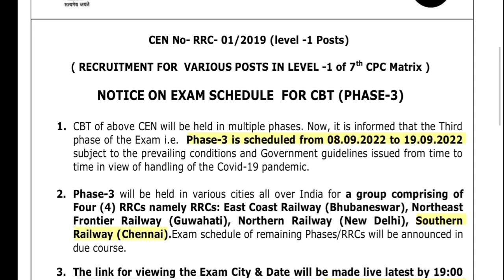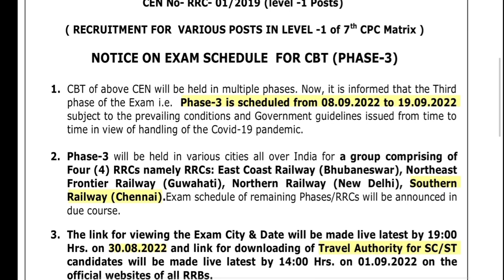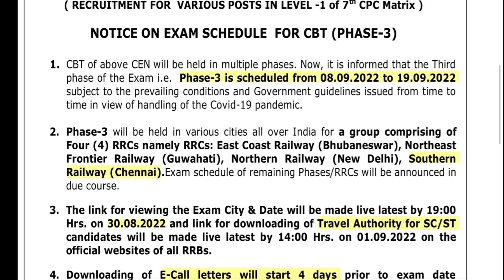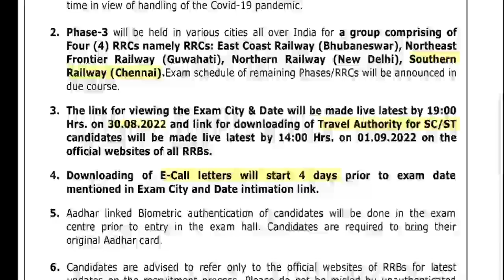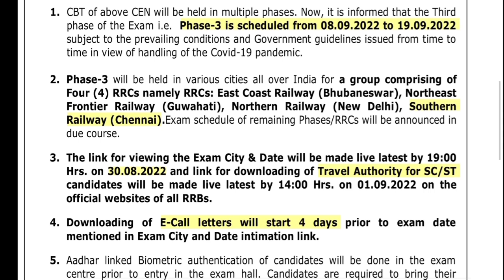RRC GROUP D ( LEVEL - 1 ) - 2022 || Southern Railway ( Chennai ) - Exam Date Release || Hall Ticket